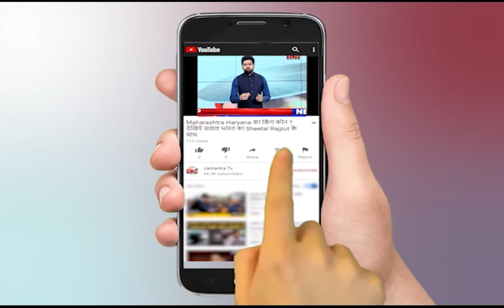Delhi Govt Electric Vehicle Scheme || इलेक्ट्रिक व्हीकल पर बचा पाएंगे 22 हजार रुपए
दिल्ली सरकार के अनुसार इलेक्ट्रिक टू-व्हीलर पर स्विच करके पेट्रोल स्कूटर-बाइक की तुलना में लगभग 1,850 से 1,650 की मासिक बचत होगी. पेट्रोल स्कूटर का उपयोग करने की तुलना में लगभग 22,000 रुपए और पेट्रोल बाइक की तुलना में 20,000 रुपए की बचत होगी. आरएमआई इंडिया द्वारा किए गए विश्लेषण में दिल्ली ईवी पॉलिसी के तहत इलेक्ट्रिक टू व्हीलर्स पर दी जाने वाली सब्सिडी और शीर्ष दो पेट्रोल वाहनों के मूल्य की तुलना की है. लेकिन असली बचत संचालन लागत में है, दिल्ली सरकार 2 और 3 पहिया वाहनों के लिए 30,000 रुपए की सब्सिडी देने का फैसला किया है. इलेक्ट्रिक कारों में 1.5 लाख रुपए तक की छूट दी जाएगी.

According to the Delhi government, switching to an electric two-wheeler will save about 1,850 to 1,650 monthly compared to petrol scooter-bikes. There will be a saving of around Rs 22,000 compared to using a petrol scooter and Rs 20,000 compared to a petrol bike. An analysis by RMI India has compared the subsidy on electric two-wheelers under the Delhi EV policy and the price of the top two petrol vehicles. But the real savings are in operating costs, the Delhi government has decided to give a subsidy of Rs 30,000 for 2 and 3 wheel vehicles. Electric cars will be given a discount of up to 1.5 lakh rupees.